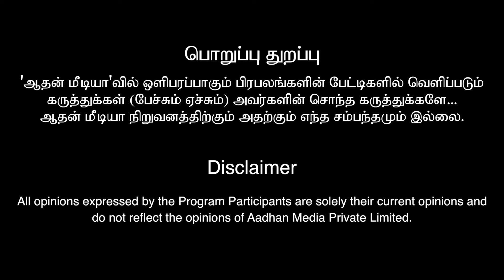இன்றைய பலன்கள் 06.10.2024 | வெளிநாடு செல்லப்போகும் ராசிகள் | விஞ்ஞான ஜோதிடர் ஆம்பூர் வேல்முருகன்